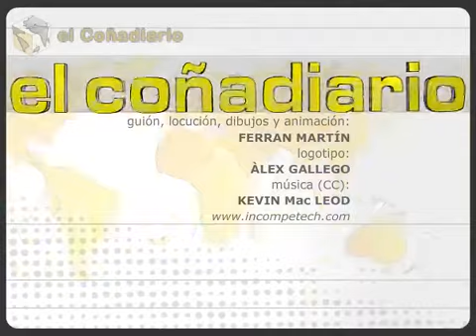El Coñadiario 55 de la Informacion.com - 2/7/2010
Finalmente hay sentencia del Estatut. Hablamos del polémico recorte del Tribunal Constitucional. También hay tiempo para hablar de las últimas matrimoniadas entre Fernando Alonso y Lewis Hamilton a raíz de su carrera en el GP de Europa.